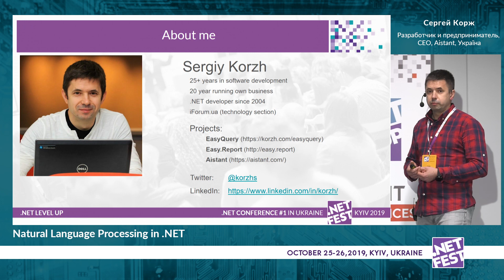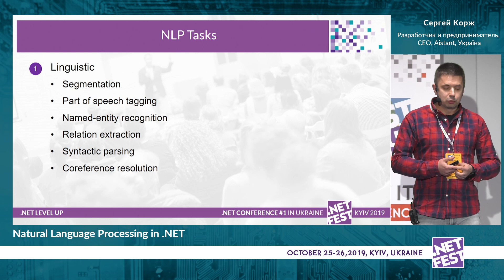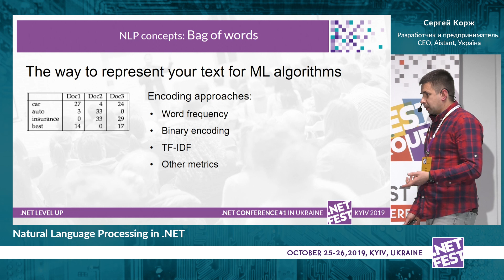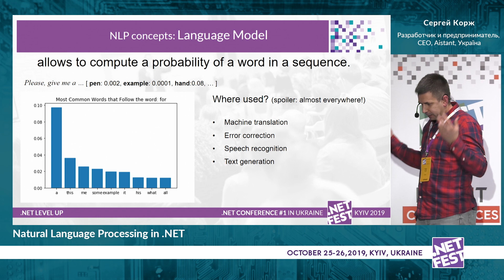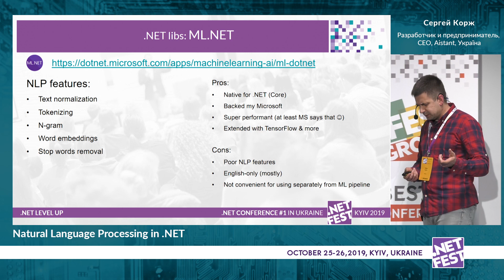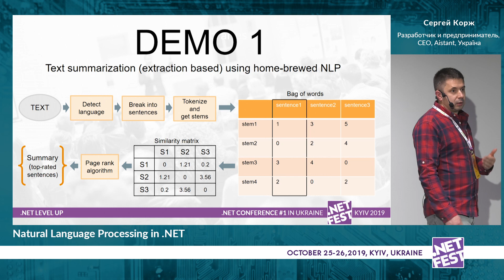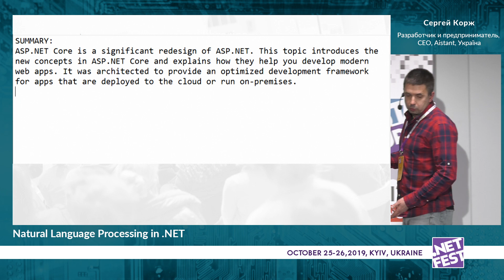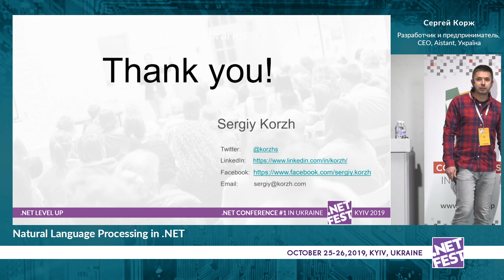Natural Language Processing in .NET. Сергей Корж .NET Fest 2019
The talk from .NET Fest conference in Kyiv, Ukraine.

Задачи по обработке естественного языка сейчас встречаются практически в любом проекте. К сожалению, до недавнего времени, платформа .NET не сильно подходила для решения подобных задач. С выходом ML.NET ситуация стала меняться к лучшему, но все еще далека от идеала.
На этом докладе я расскажу про основные задачи, которые решаются методами Natural Language Processing и какие существуют способы решения этих задач на платформе .NET (сервисы, библиотеки, фреймворки).